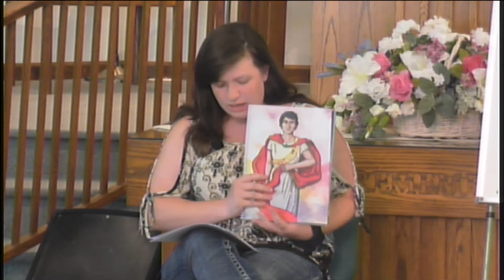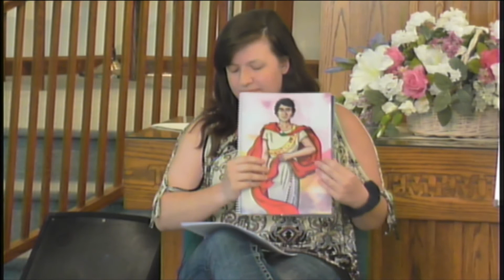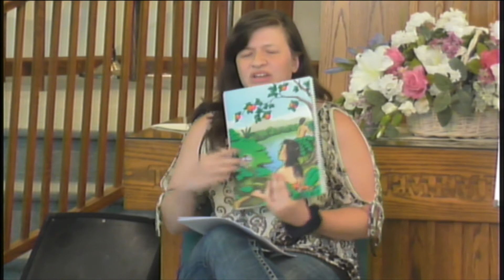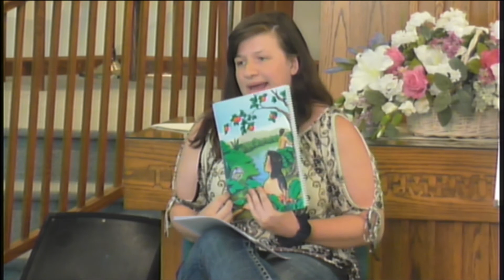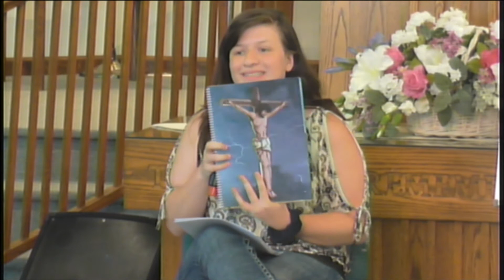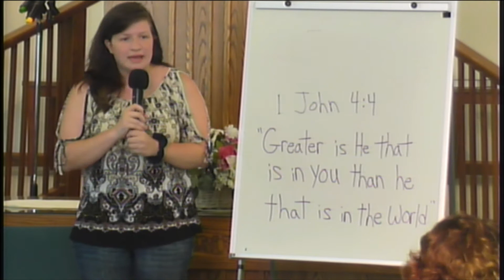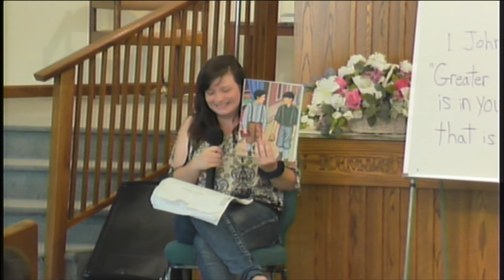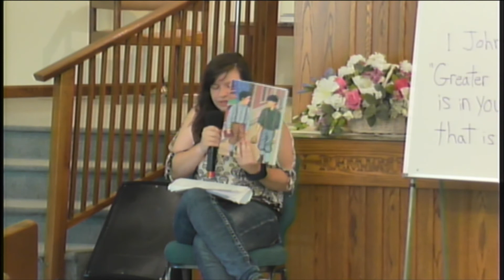Wednesday Special Kids Program (A few audio difficulties)